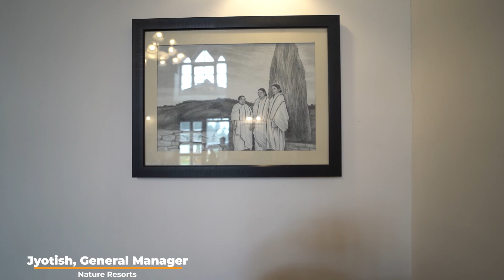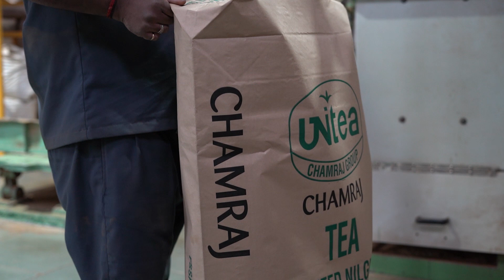The Nilgiri Tea Trail EP 03: Tea Trail Meets The Elephant Whisperer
My Tea Trails are about unhurried days and immersing ourselves in little joys around us.

Mountains have a way to calm you down, make you forget the bustle of life and fill you with a sense of peace. In our daily life where we are constantly running from one thing to another without a break, my tea trails give you that much needed pause to fill your heart with oxygen to face life’s next challenge.

Travel with me to The Nilgiris, the Blue Mountains, and let me show you nooks and corners that you never knew existed. Coonoor, the abode of tea gardens, and Ooty, one of the most sought after hill stations in Southern India come to you as pleasant surprises even if you were here many times. For the first timers, let me assure you that you will fall so hard in love with Nilgiris, that you may want to find your own cozy abode here.

This concluding episode of our Nilgiris Tea Trail takes you to yet another magnificent tea garden, picturesque nature, silent pine forests, roaring waterfalls (yes, two of them!), wild animals, and, hold your breath… the Oscar winning elephant camp of The Elephant Whisperer.

For me going to the Nilgiris is like going back to my home which I miss ever so often; I am sure this will be a destination that beckons you as well.

Let’s Tea & Travel.